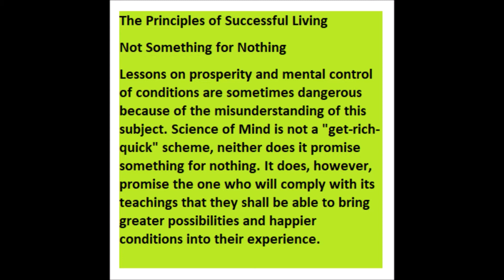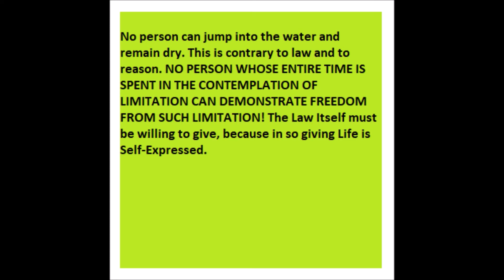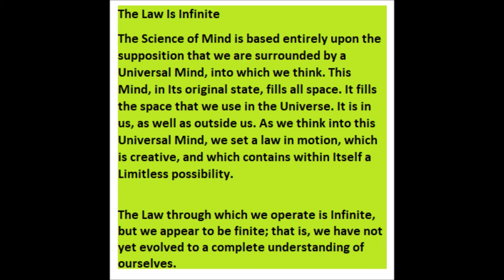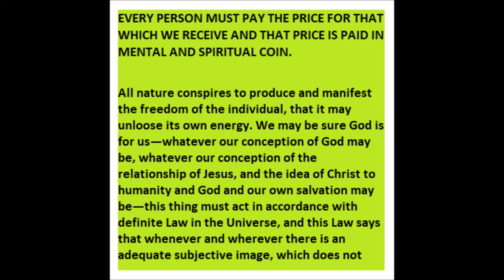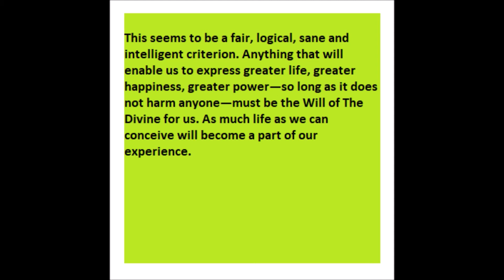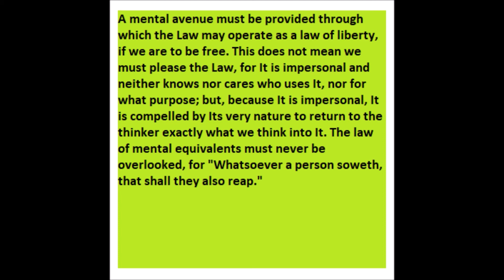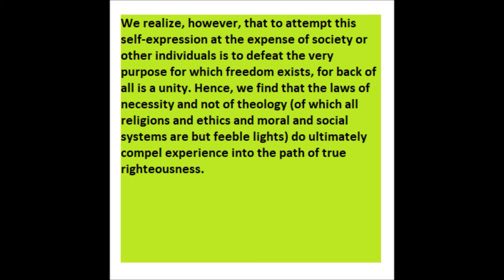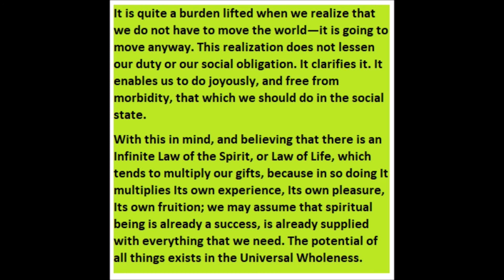SOM 1 YR March 14th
March 14th
Science of Mind: A Philosophy, A Faith, A Way of Life by Ernest Holmes
p. 266.1 thru 271.1